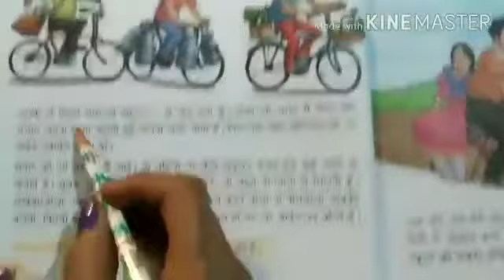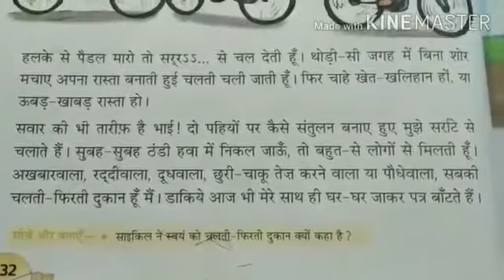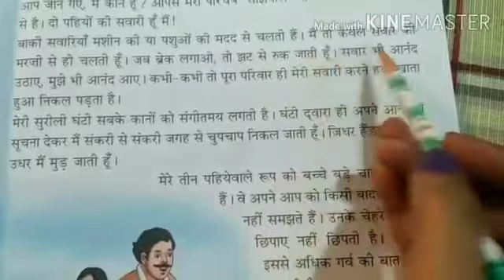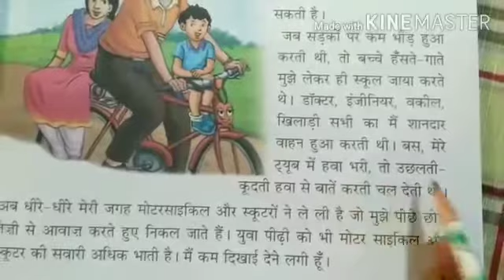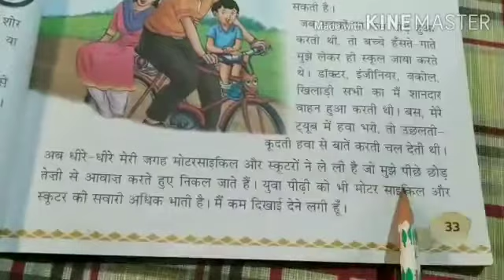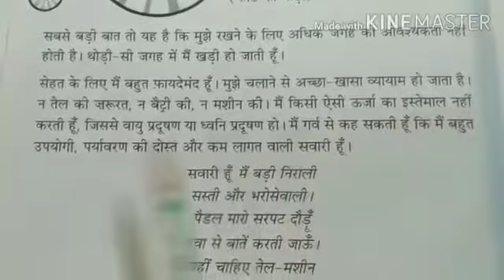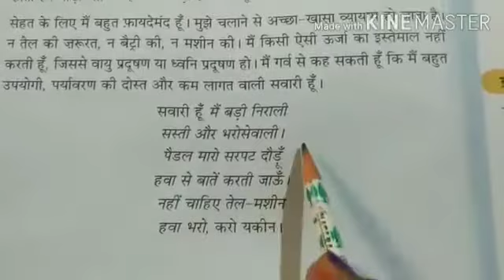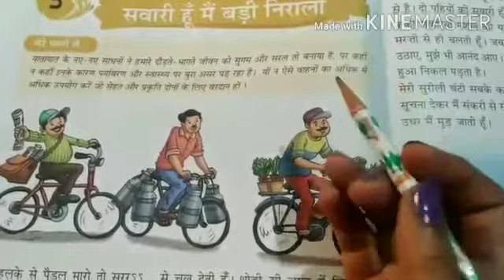Class 4 Hindi literature Ch -5 Savari hu m badi nirali